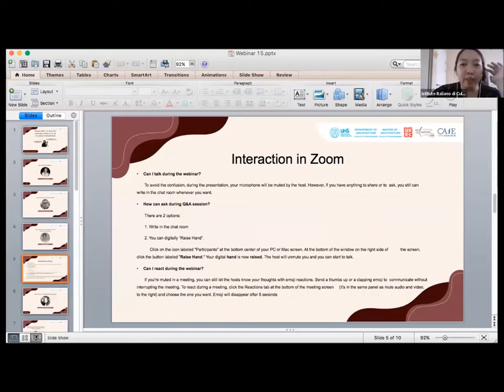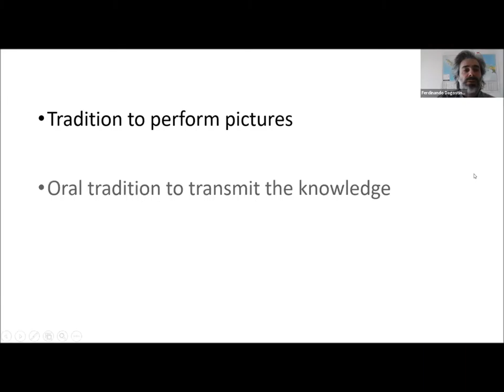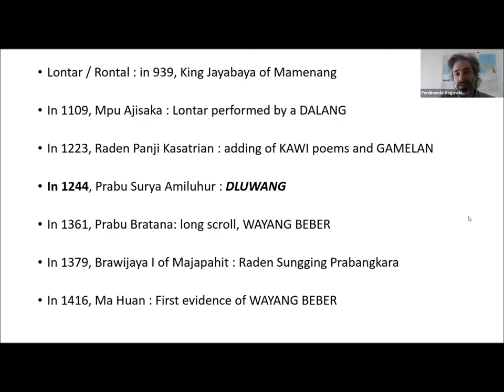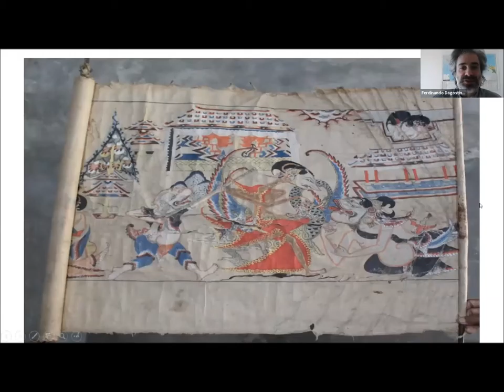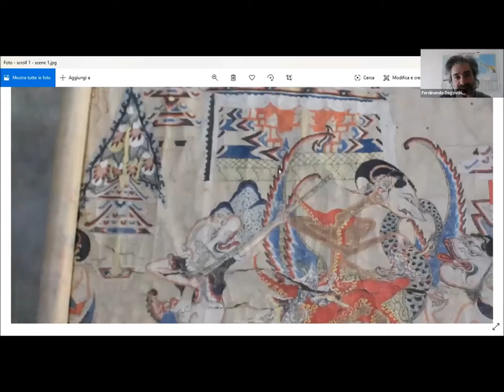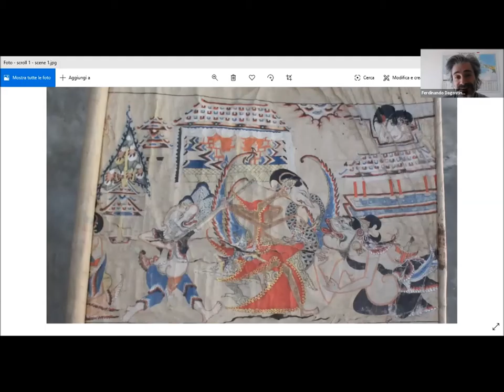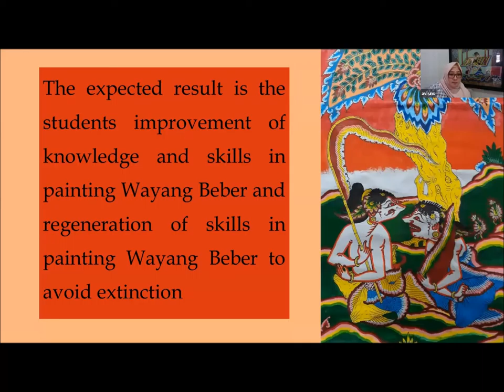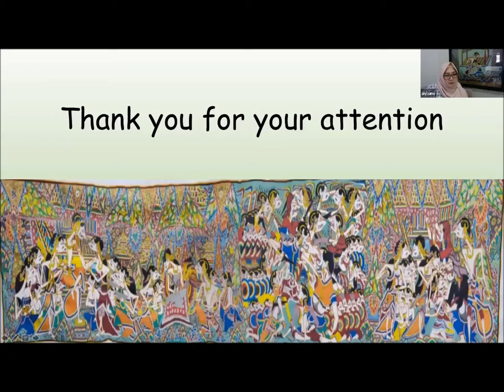Wayang Beber: Perspective space and the challenge of the regeneration